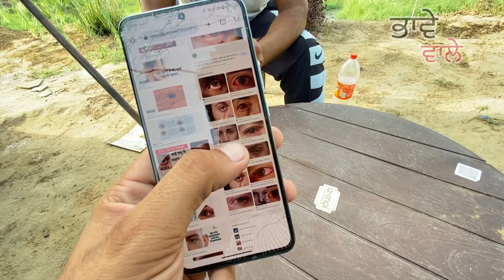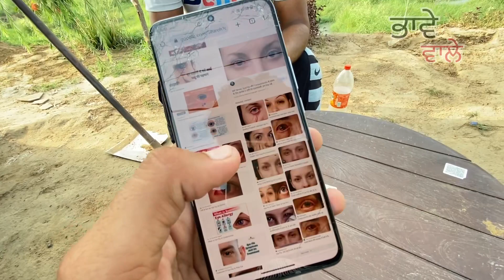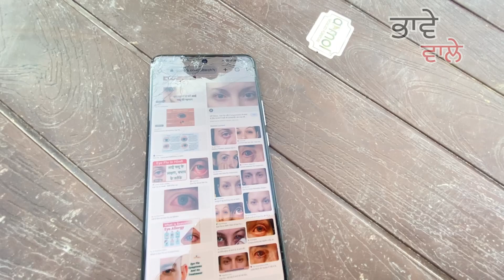ਫੈਲ ਰਹੀ ਆ ਭਿ:ਆ:ਨਕ ਬਿ:ਮਾ:ਰੀ ਬਚੋ ਤੇ ਆਪਣੇ ਬੱਚਿਆਂ ਨੂੰ ਰੱਖੋ ਸਾਵ:ਧਾਨ